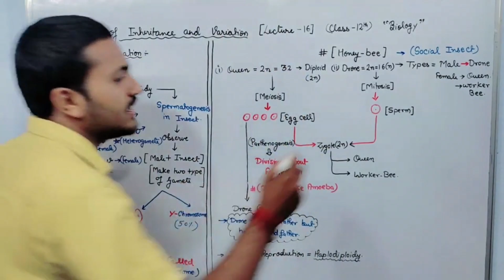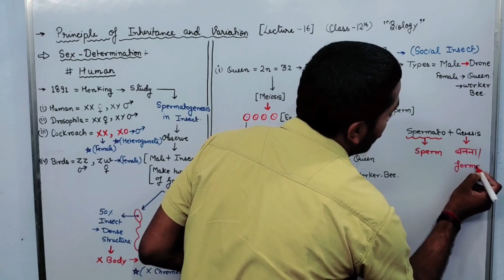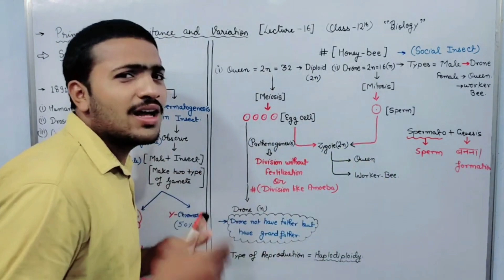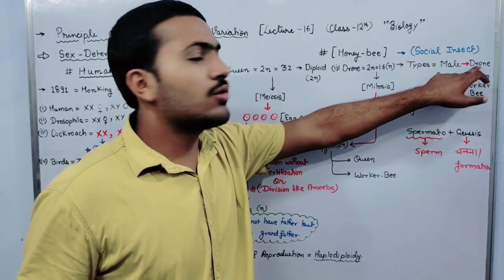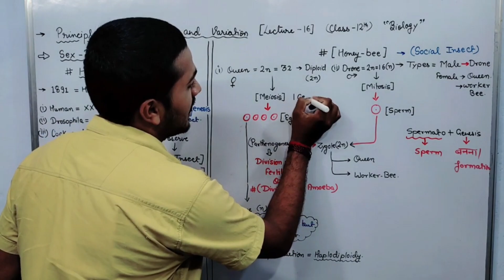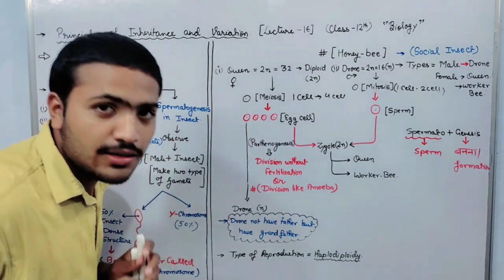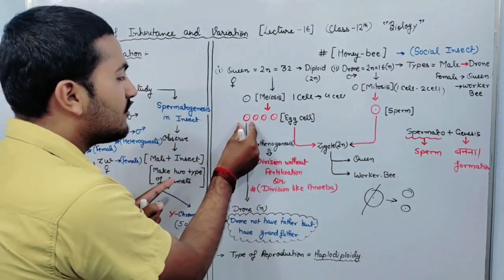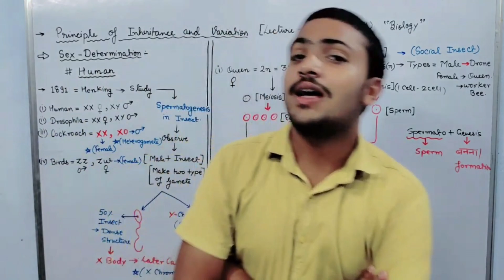Sex Determination in Honey Bee